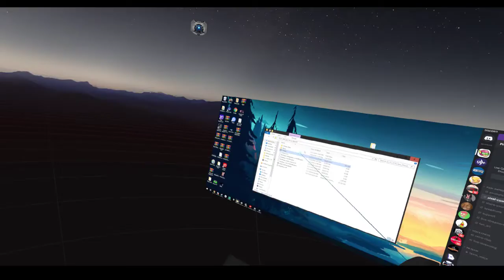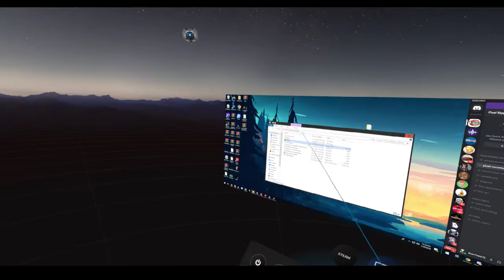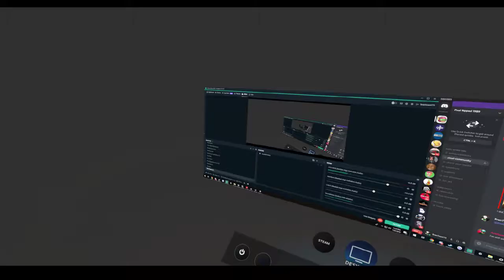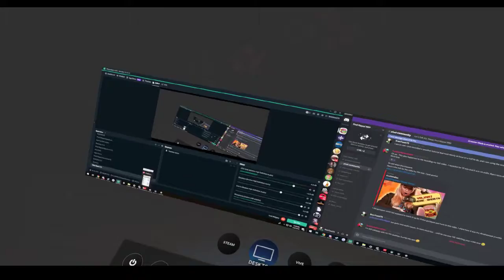Ana Riberio GameJam #1 First Playthrough.